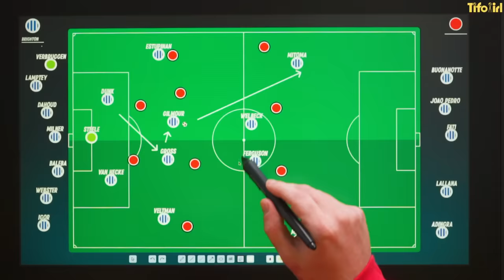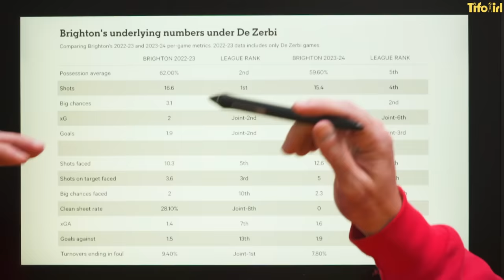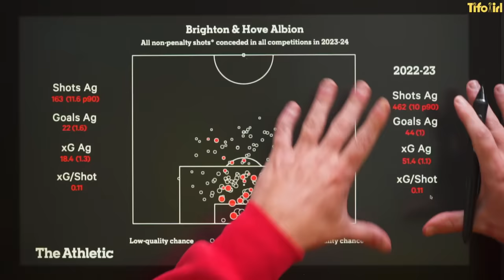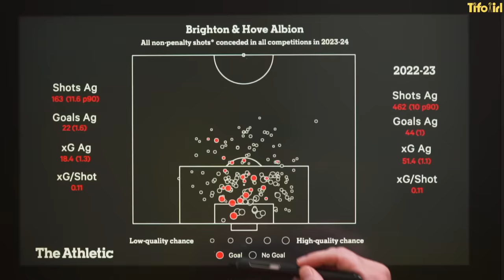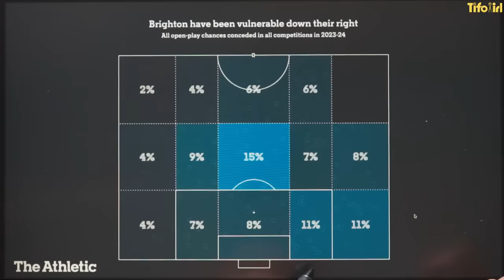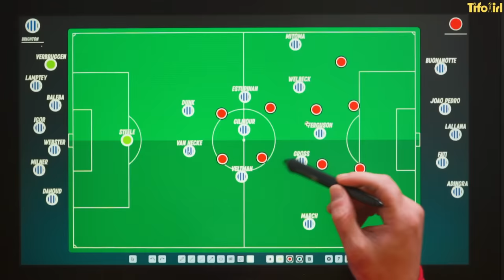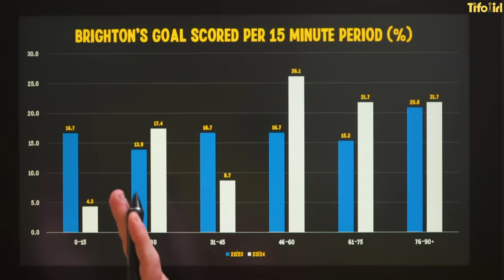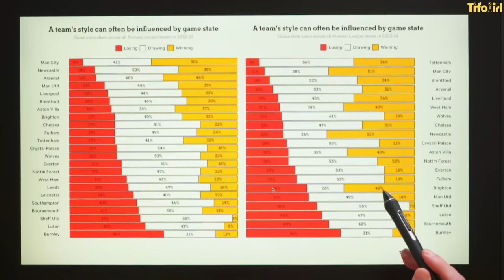Have Brighton been found out?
Brighton and Hove Albion won a lot of football fans over with their free-flowing, attacking football that seen them claim Europa League qualification under Roberto De Zerbi's guidance.

But this season they have suffered from a stuttering start in both the Premier League and Europe - struggling against Everton, Fulham and AEK Athens in recent games.

Is it a rough patch for Brighton, or are they being found out? Jon Mackenzie is joined by Liam Tharme to analyse just how BHAFC's season has been so far.

Timestamps:

00:00:00 Intro
00:38 How Brighton play
04:36 The underlying numbers: Last season / This season
08:10 Where teams are targeting them
09:37 Brighton out of possession: Man to man approach
12:27 Brighton out of possession: Rest defence
17:17 Are Brighton being found out?
18:08 Game state impact
20:14 What do we need to see from Brighton moving foward?